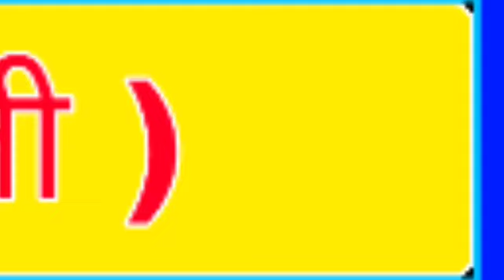रामचरितमानस उत्तरकांड कलयुग से संबंधित विशेष वार्तालाप भाग - 24